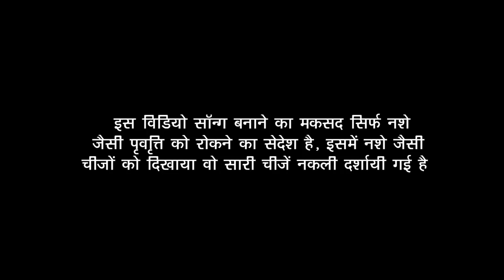नशो जिन्दगी ले ने डुबसी || Nasho Jindgi Le Ne Dubasi || New Rajsthani Song ||Munna Ram Mirdha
New Rajasthani Song 2023 || Munna Ram Mirdha || नशो जिन्दगी ले ने डूबसी|| Viral Song
 @Mirdha Film Studio

Mirdha Film Studio Presents :- New Rajsthani Video song 2023 . Voice of MunnaRam mirdha Letest  Song featuring-Ramesh mirdha, munna ram mirdha
Composed by "MD Brother's Degana" And The Lyrics Of New Song Are Penned by"Munna Ram Mirdha"  The Video Directed by Nathu Nayal

नशो जिन्दगी ले ने डुबसी
Nasho Jindgi Le Ne Dubasi ||
 New Rajsthani Song,
Singer Munna Ram Mirdha
marwadi dj song
rajsthani djsong
marwad song
new viral video
hit djsong

"Others Popular Song By Mirdha Film Studio"

4. धुँधलिया धौरा में माजी मारी किलकारी

6. सोढ़ी राणी Sodhi Rani pabuji maharaj song
     new rajasthani song 2022

7. चार दिन की चांदनी  4 Din ki Chandani

8.तेजल तोरण आया !Tejal Toran Aaya

11. Bholi jatni भोलि जाटणी न्यू चौधरी सॉन्ग2022

                          ~ Video Credit ~
🌓 Album~नशो जिन्दगी ले ने डूबसी

🌒 Recording~MD Brothers Degana

🌒 Music Composer~ Mahaveer Khatu

🌒 Starcast ~Mirdha Brothers &Mirdha Family

🌒 Music Lable~Mirdha Film Studio

🌒 Camera~ Nathu Nayal

🌒 Producer~ Mirdha Brothers

🌒 Director~Nathu Nayal

🌒 Sub catagory~Rajsthani Fagun Song

🌒 Catagory~Traditional Song

🌓 Poster Design~JR Prajapat

          ~Stay Healthy And Enjoy Music~
                   || Thank You So Much ||